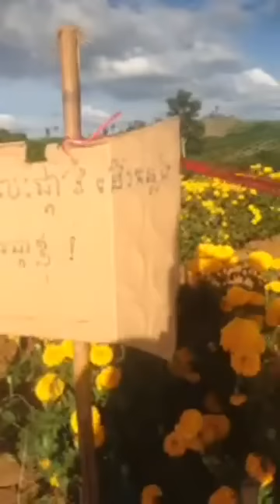សួនផ្កាស្បៃរឿង​ យ៉ាងធំនៅខេត្តប៉ៃលិន កំពុងទាក់ទាញភ្ញៀវទេសចរ